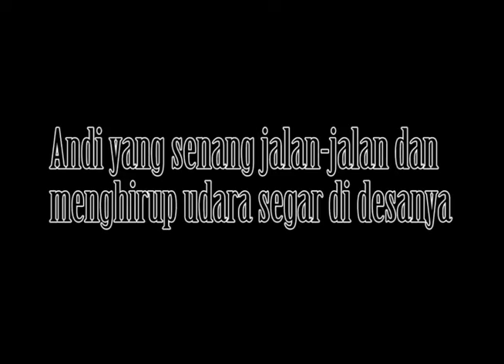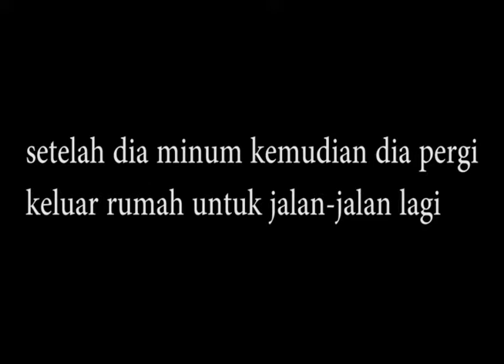Smk Negeri 1 Kawunganten//Animasi iklan produk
Memperkenalkan produk penambah ion dalam tubuh setelah seharian beraktivitas